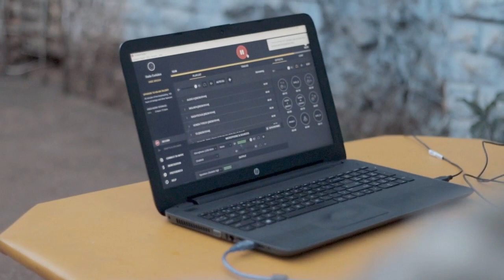TYGA BOY INTERVIEW WITH RADIO EVOLUTIO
RADIO EVOLUTION PRESENT
THE BIG TALK SHOW

HOSTED BY BIG STAR MAJOR
GEUST TYGA BOY MUKONI
CAMERA BY MAK MUSIQ